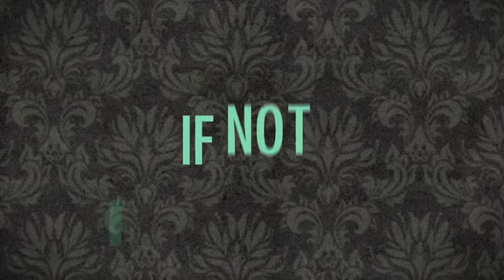Butler Bulldogs College Basketball "King Of The Court" NCAA Theme Song Anthem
Butler Bulldogs Butler Bulldogs Butler Bulldogs Butler Bulldogs Butler Bulldogs Butler Bulldogs Butler Bulldogs Butler Bulldogs Butler Bulldogs Butler Bulldogs Butler Bulldogs